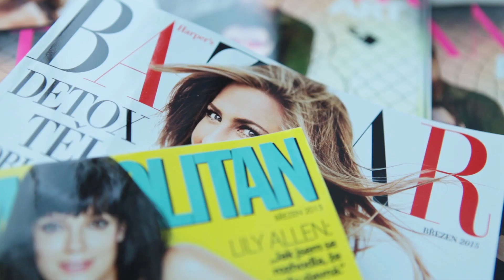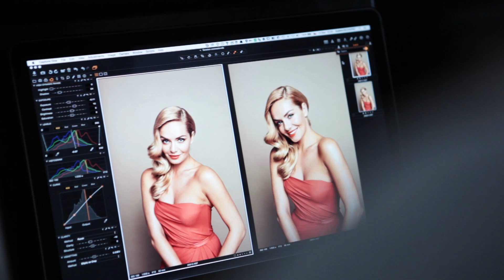Taťána Kuchařová pro Harper's Bazaar